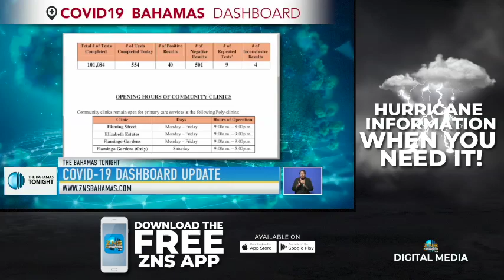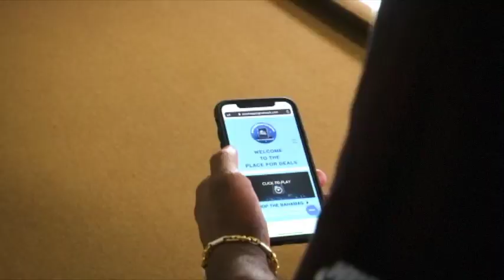BDOCS COVID-19 SOCIAL MEDIA RUMORS REFUTED